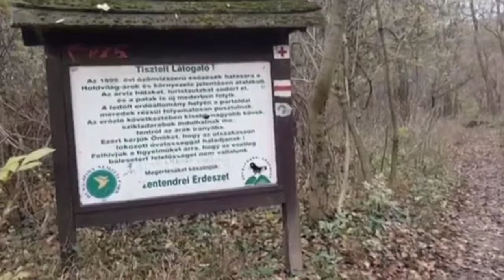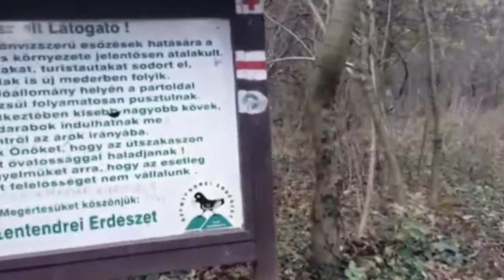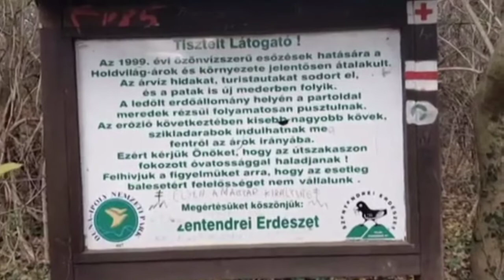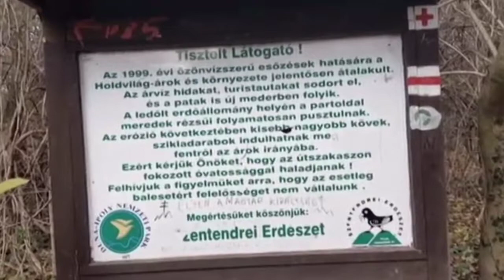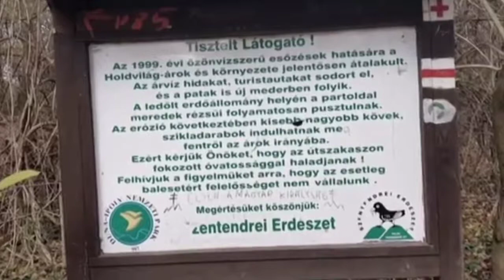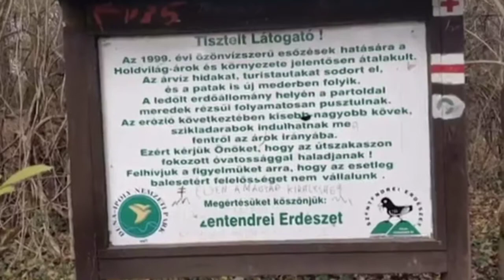Túra a Visegrádi-hegységben - Holdvilág-árok,Lom-hegy,Bölcső-hegy,Lajosforrás 2/1.rész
Kiskovácsi - Holvilág-árok - Lom-hegy - Bölcsö-hegy - Lajosforrás - Pomáz túra (18km)